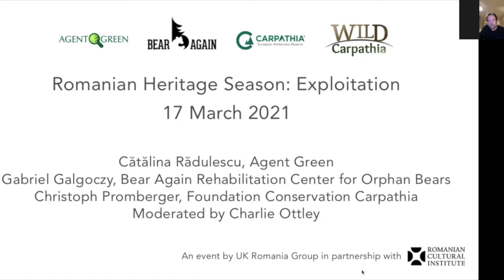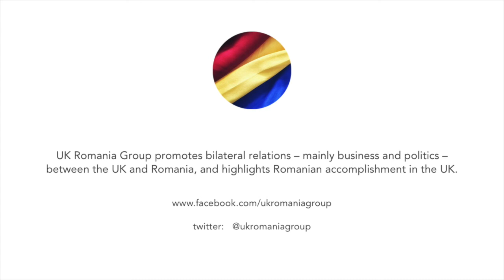Romanian Heritage Season - Exploitation, 17 March 2021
We are delighted to present a flagship series of events throughout March examining the challenges of heritage conservation and preservation in Romania via the lens of three distinct cultural resources.

“Exploitation” is a study of threats to Romania's wild places and the efforts of Agent Green, Bear Again and Conservation Carpathia to preserve and promote this natural heritage. The panel is moderated by writer and broadcaster, Charlie Ottley.